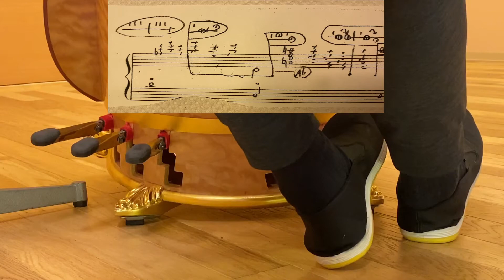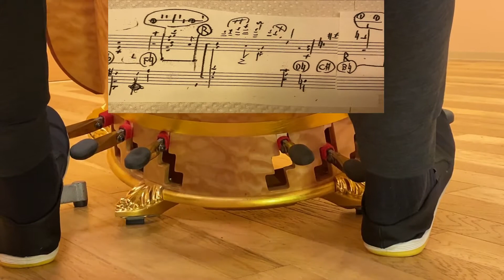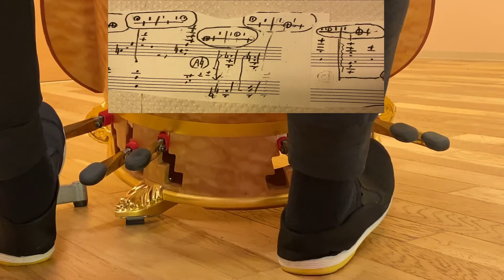But not for me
But not for me/Arr. & Played by Tomoyuki Asakawa